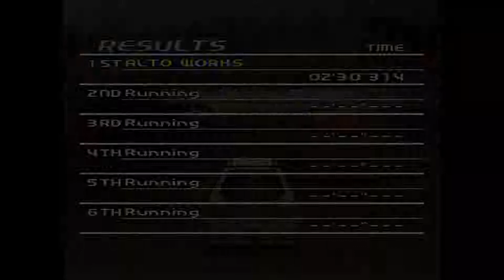Sega GT (DreamCast) nullDC